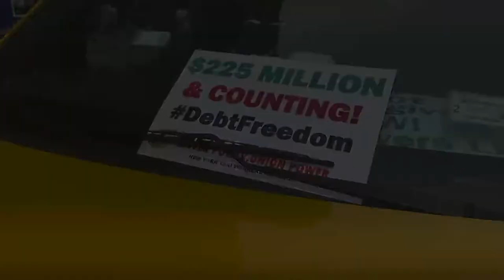Taxi Medallion Owners Celebrate Debt-Relief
Our plan to restructure taxi medallion debt for taxi cab drivers in NYC is having life-changing effects. Together with the NYC Taxi & Limousine Commission, Marblegate Asset Management, and the New York Taxi Worker Alliance, we've provided $225 million in debt-relief for NYC Taxi medallion owners. This is how you